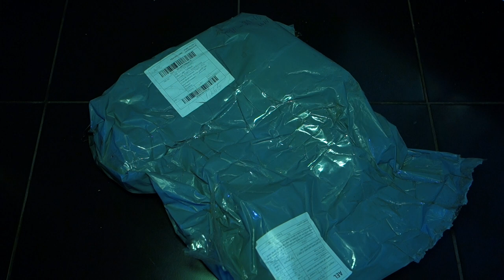Mini Cross M2 / M2.5 / M3 / M4 Wrench Socket Spanner for RC распаковка